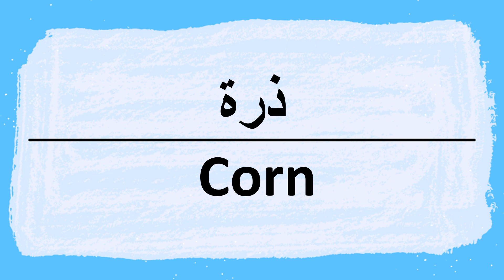How to pronounce Corn in Arabic ذرة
corn Pronunciation and writing in Arabic.